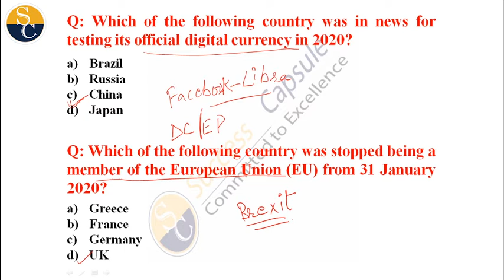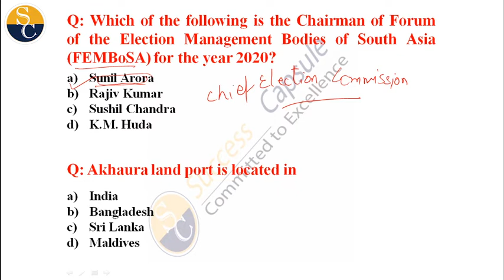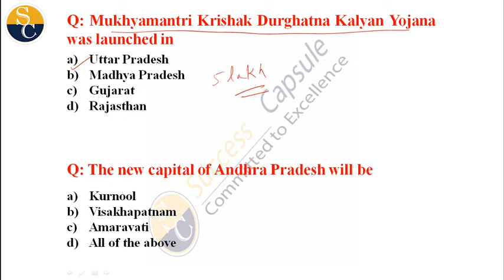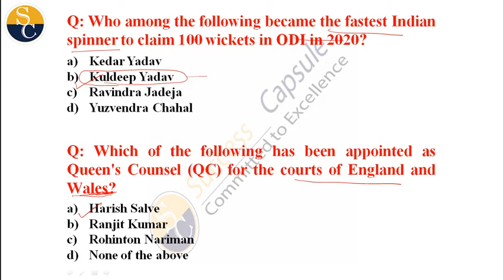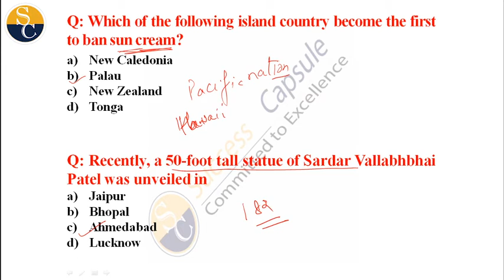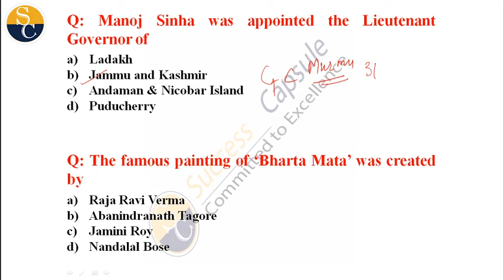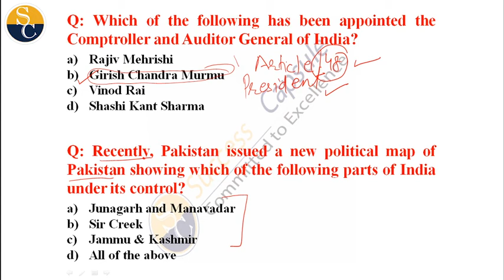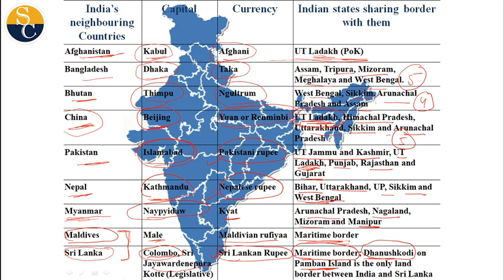RRB NTPC & GROUP D 2019-20 || COMPLETE YEAR CURRENT AFFAIRS | CLASS -03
RRB NTPC 2019-20 Exam Complete Year Current Affairs will be Covered.